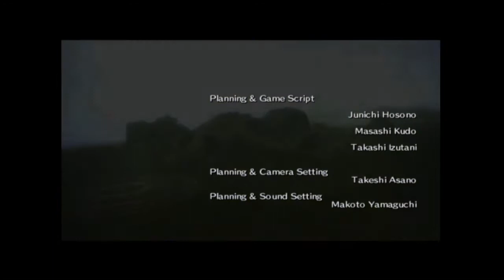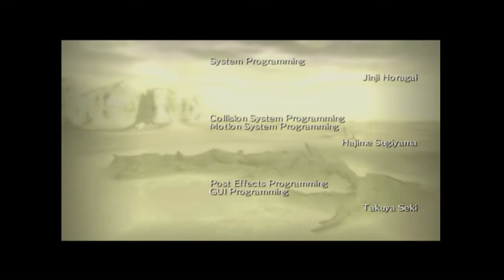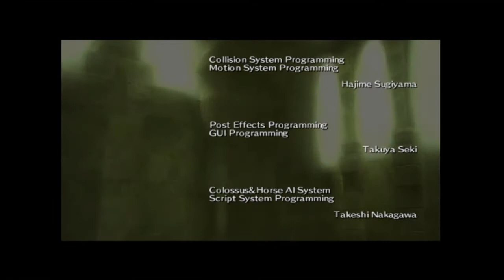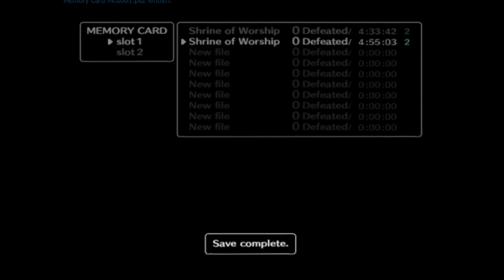Shadow of the Colossus - "Evis" Malus | Final Episode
Welcome everyone to my new Let's Play!  This time, we're going to tackle my favorite video game of all time, Shadow of the Colossus!
"Argus lays dead...one last Colossus remains, Malus"